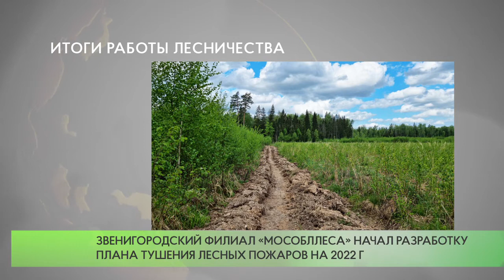Итоги работы лесничества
Одинцовские лесники рассказали о деятельности в летний период 2021 года.  Площадь земель лесного фонда Звенигородского лесничества составляет более 96  гектаров в границах Одинцовского и Рузского городских округов. Пожароопасный сезон 2021 года проходил сравнительно спокойно.